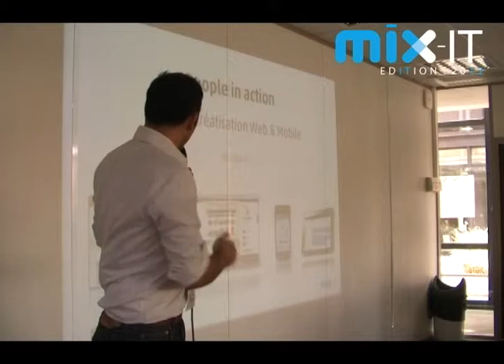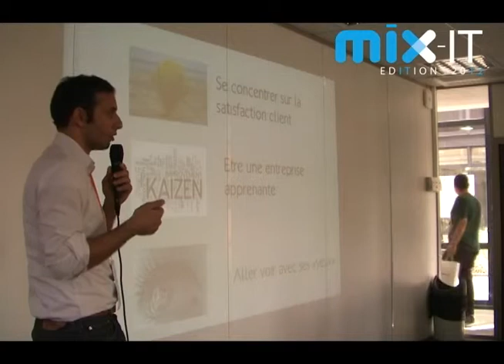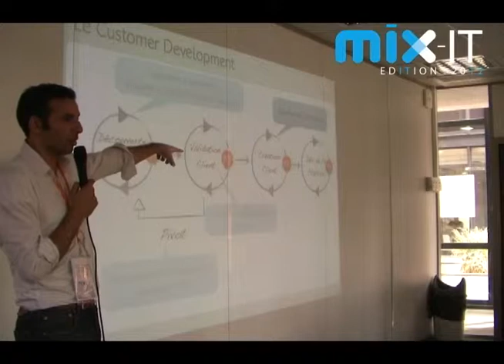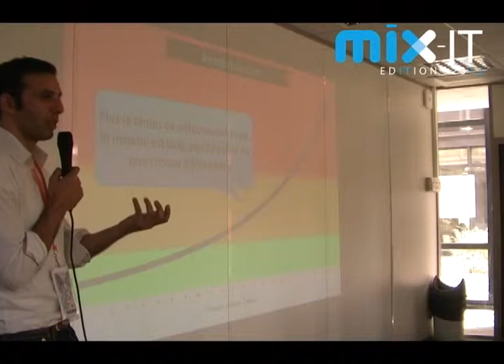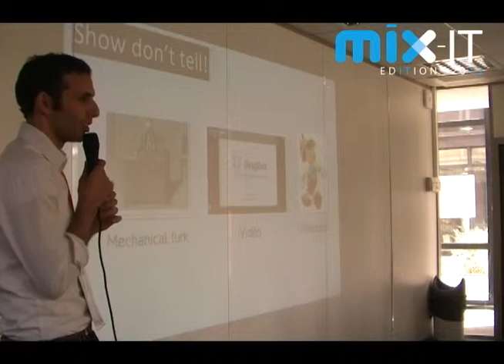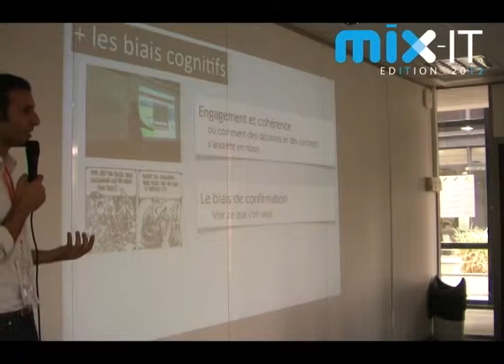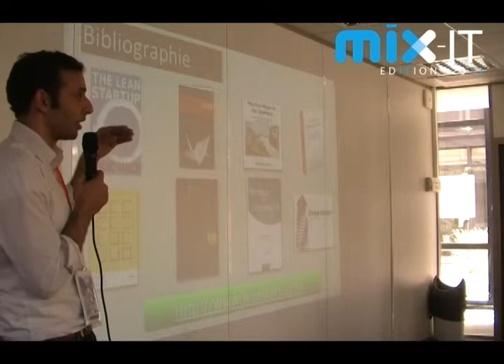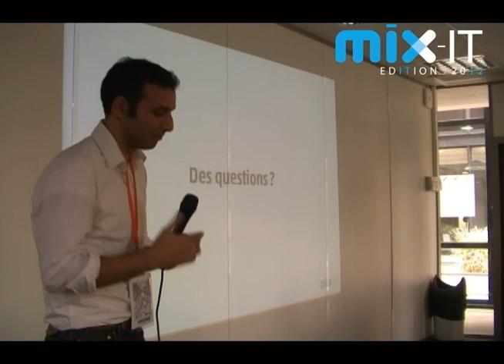Lean Startup, l'entrepreneuriat agile (Emmanuel Levi Valensi)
Mise au point par Eric Ries en 2008 et appliquée depuis dans de nombreuses startups (DropBox par exemple), le Lean Startup bouleverse les règles de l'entrepreneuriat.

Vous découvrirez pendant cette session les fondements du Lean Startup, ainsi que le Customer Development (marketing agile) et sa complémentarité avec les méthodes agiles, et enfin des conseils pratiques pour appliquer le Lean Startup à vos projets.